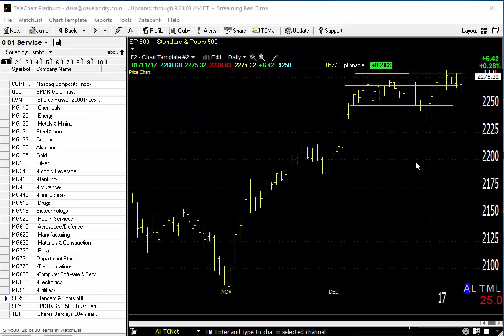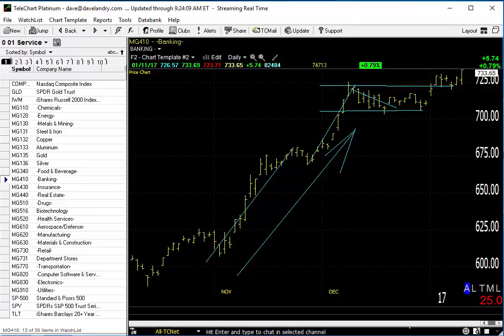01/12/17 Dave Landry's Market In A Minute-Market Remains Constructive